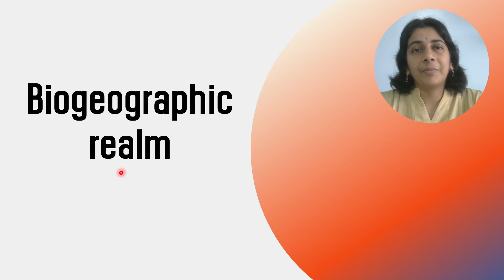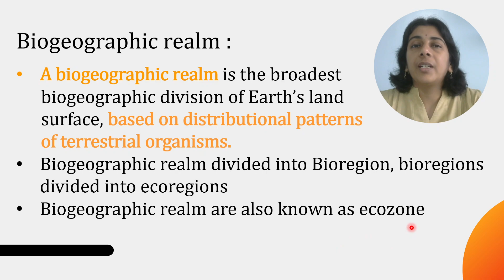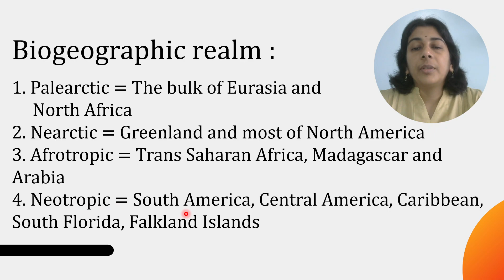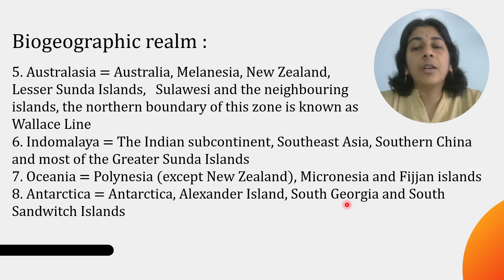What are Biogeographic realm? | हिंदी में | Solving Questions with Gauri ma'am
Video explains about Biogeographic realm on Earth. This is useful to students appearing for TIFR GS Wildlife Biology and Conservation exam.